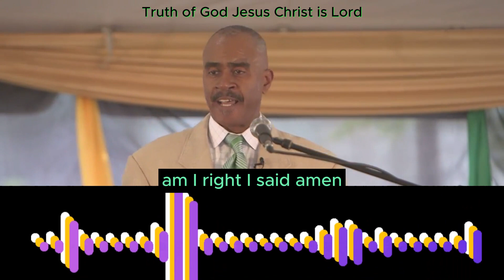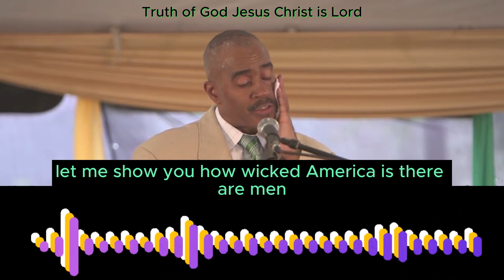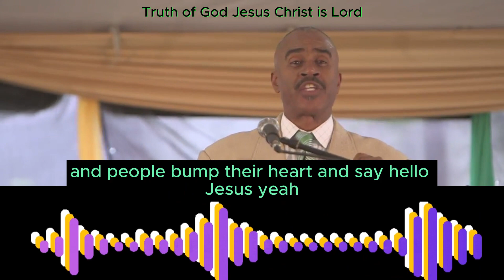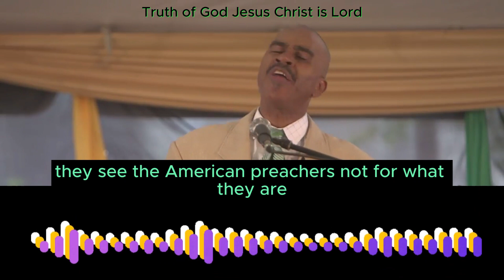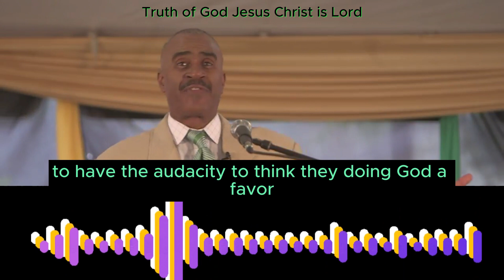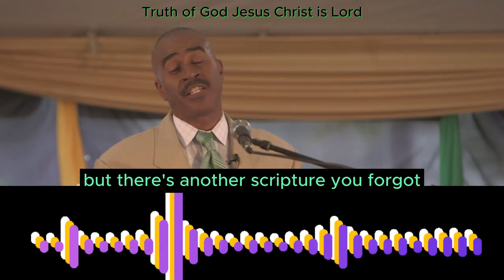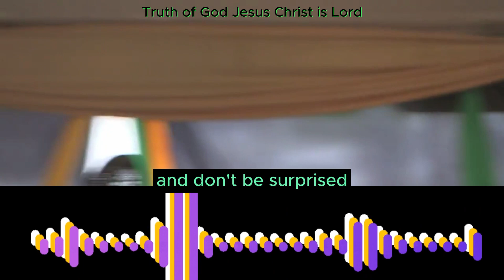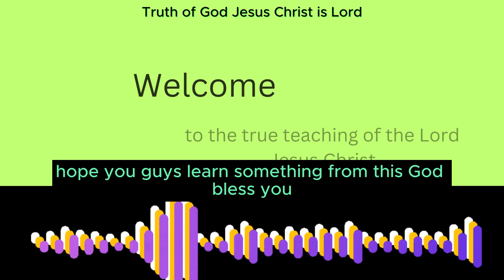Gino preach the gospel in Mandeville Jamaica (Reaction)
to first Church . Apostle Gino Jennings